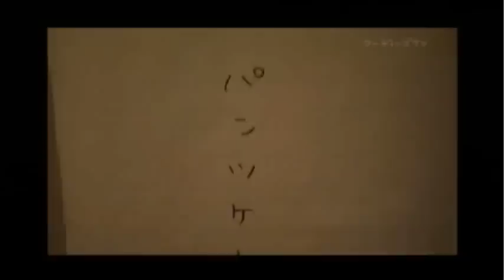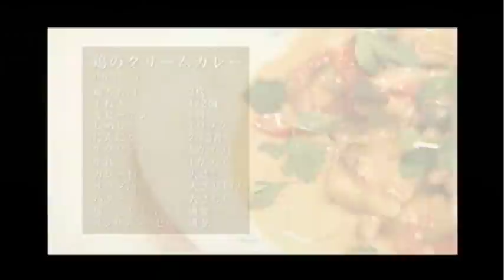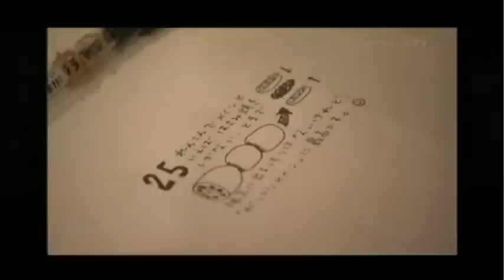料理家ケンタロウがおいしいカレーを紹介「ボクはカレーが好きです！」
ひとり暮らし時代、むっちゃお世話になったケンタロウさんの料理番組のひとつ。ケンタロウさんのレシピは料理ド素人にわかりやすく、アレンジ（手抜き）しやすいところが好きです。いまだ療養中のようですが、はやく元気になって戻ってほしいですね。カレー番組「ケンタロウのボクはカレーが好きです！」前後編、ちょいダイジェスト版です。画質悪いですのでご了承ください。